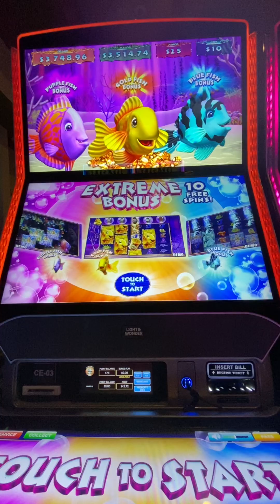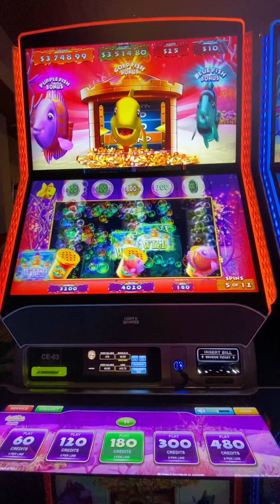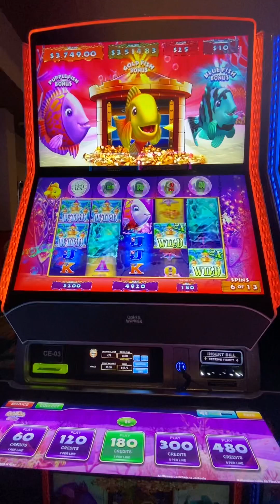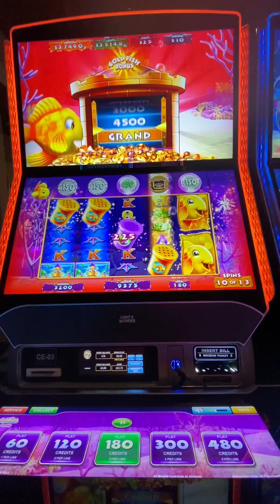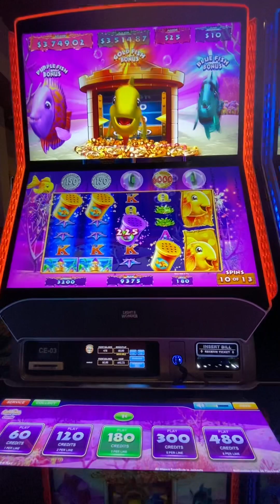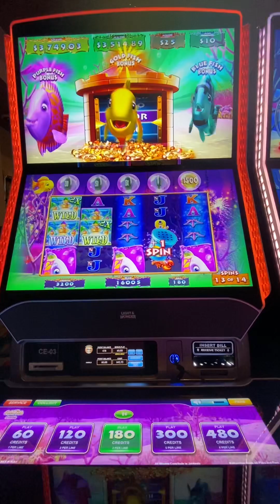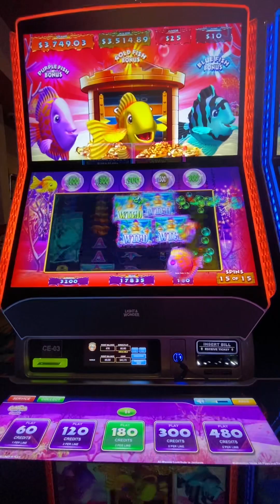Fi$H Bonus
Long bonus please watch all of it ineed watch time